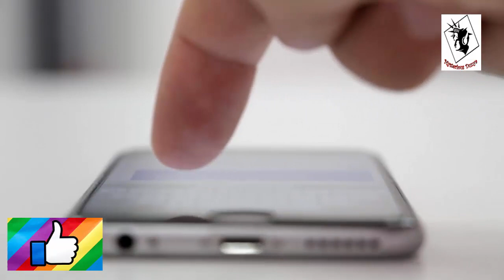जंगल में काम कर रहे लोगो को पेड़ में जो मिला उसने सबको हिला कर रख दिया| AMAZING BUT SAD STORY OF DOG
mysterious,Duniya,dunia,AMAZING,story,AMAZING,BUT,SAD,STORY,OF,DOG